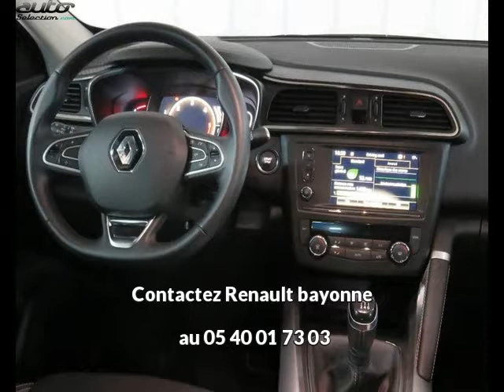Renault kadjar occasion visible à Bayonne présentée par Renault bayonne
Cette Renault kadjar occasion disponible à Bayonne dans le 64 est mise en vente par Renault bayonne - 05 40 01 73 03 - tous les détails sont